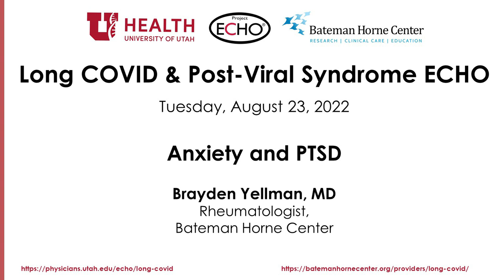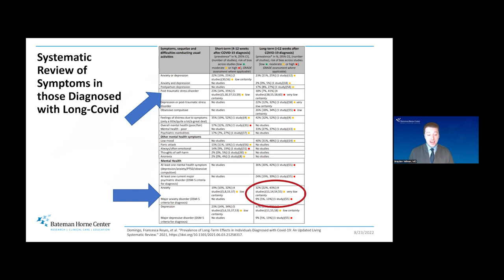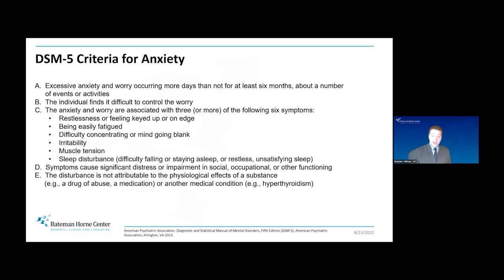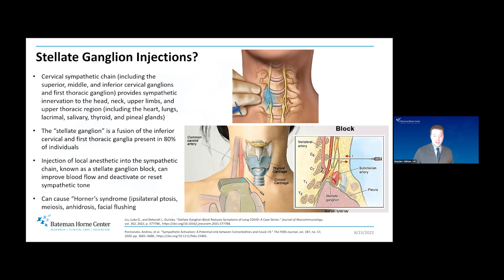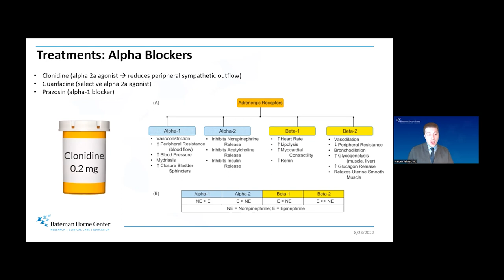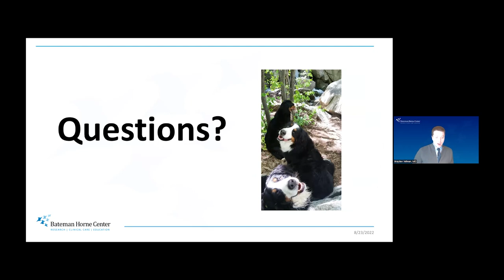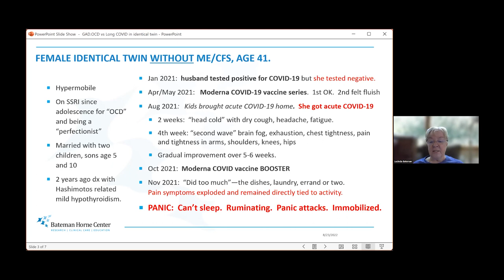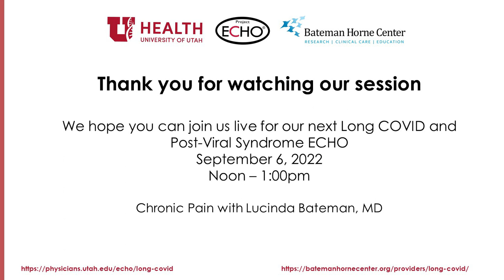Anxiety & PTSD in PASC and ME/CFS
Bateman Horne Center has partnered with the University of Utah Health to conduct a Long COVID and Post-Viral Syndromes ECHO (Project ECHO). This series delivers information to healthcare professionals utilizing short didactics and case-based learning to enhance their ability to manage patients with long COVID, ME/CFS, FM, and related comorbid conditions.

 **It is important to note, that this presentation focuses on how dysautonomia and sympathetic overdrive can present like anxiety and/or post-traumatic stress disorder. This does not rule out the existence of anxiety and PTSD, but rather informs on how these conditions can co-occur or be misdiagnosed.

The patient is strongly encouraged to work closely with their care team to determine the best course of action for their patient-specific needs.**

Brayden Yellman, MD, addresses anxiety and PTSD in those with PASC:
- Prevalence rates
- Systemic review of symptoms in those diagnosed with long COVID
- Understanding how COVID-19 could cause dysautonomia
- Reducing sympathetic nervous system signaling
- Approach to care and treatment
- Understanding how sympathetic overdrive impacts sleep

Note to community members: We advise viewers to always speak with their medical care team prior to making any adjustments or changes to their current regimen.

Bateman Horne Center’s involvement in this program is made possible with the additional support of the Open Medicine Foundation.